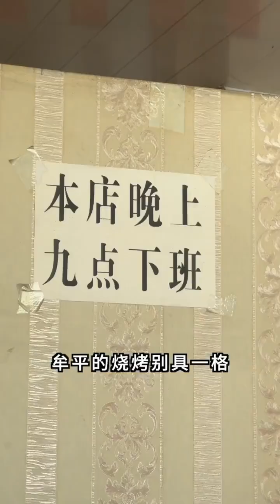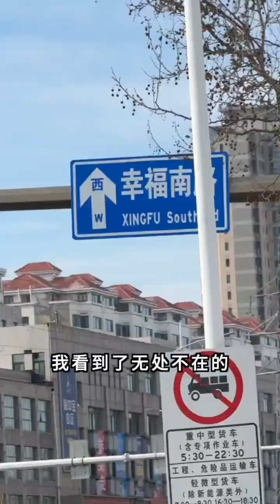这片土地的风和空气中都充满着幸福的气息！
哈喽，大家好

 / @hougeofficial   请注意，本视频是为了讲解汽车领域的内容，所有内容都是在安全情况下进行演示的，完全符合YouTube社区准则。